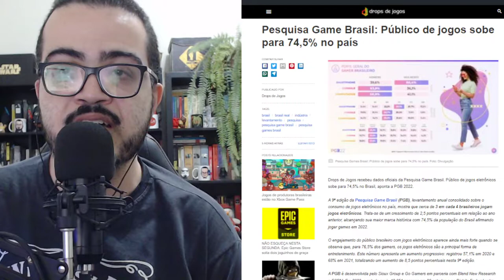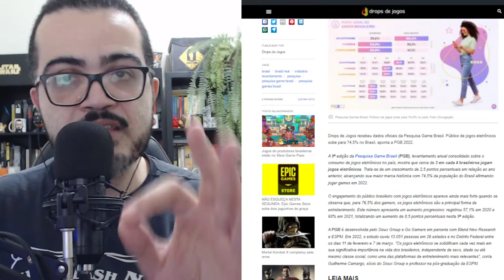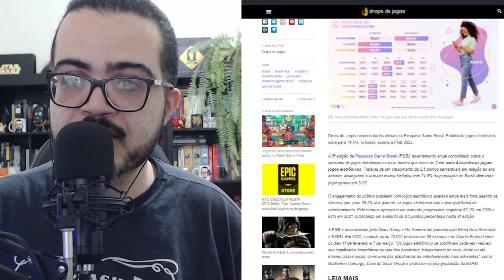MULHERES SÃO AS QUE MAIS JOGAM E MAIS BRASILEIROS CURTEM GAMES, DIZ PESQUISA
Pedro Zambarda apresenta novo vídeo.